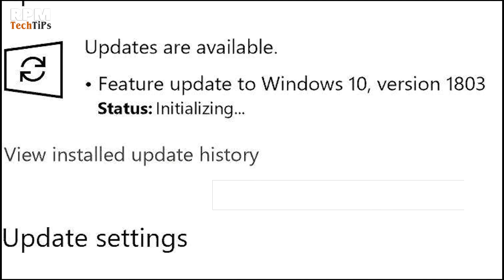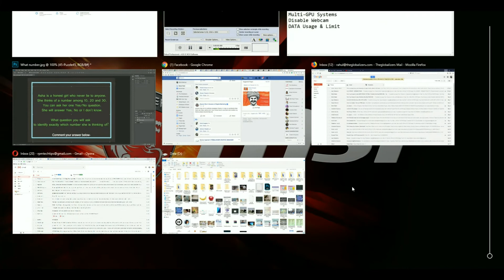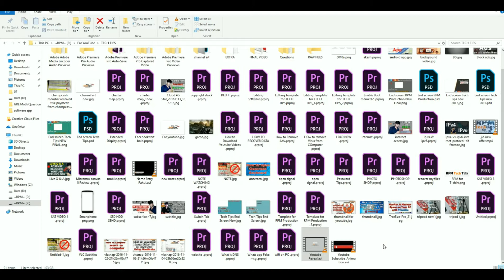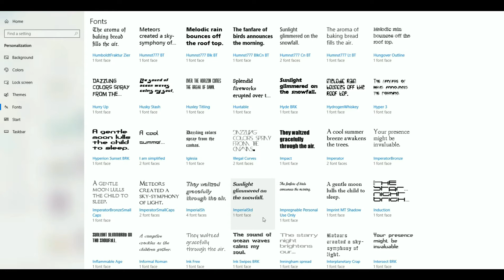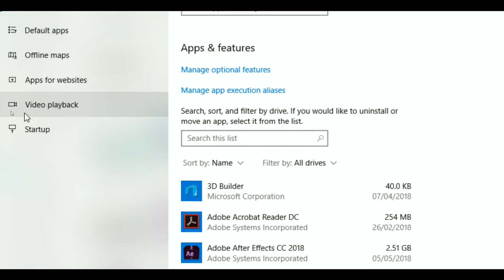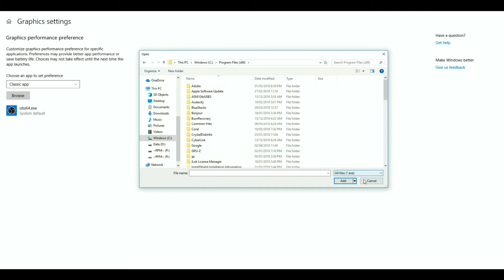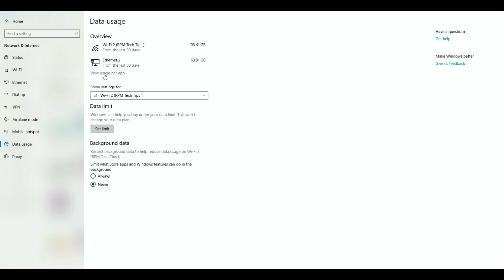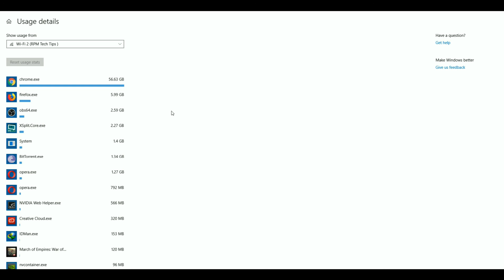Best Features of Windows 10 April 2018 Update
In this Video, I will show you Best Features of Windows 10 April 2018 Update. Microsoft has release Windows 10’s “April 2018 Update.” It was originally called the “Spring Creators Update” and was codenamed “Redstone 4.” This is Windows 10 version “1803”, and it launched, on April 30, 2018.

You can download the April 2018 Update via Windows Update.

I will cover there topic in this video -

Timeline
Fonts
HDR Video
Multi-GPU Systems
DATA Usage & Limit